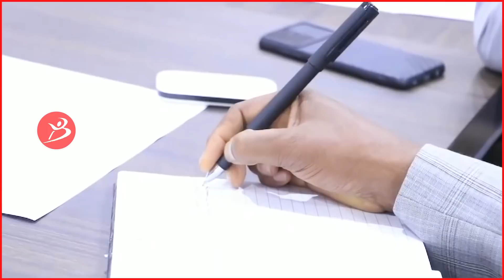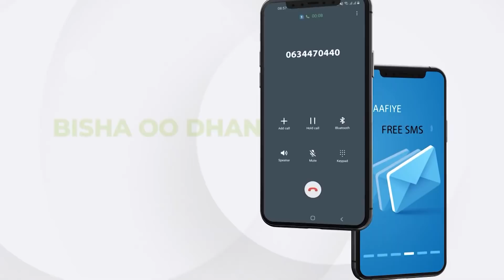Golaha Wakiiladu Maxay Kala Hadleen Maayar Mooge